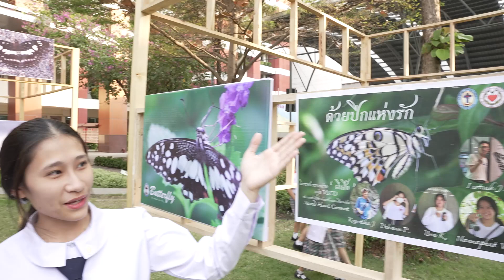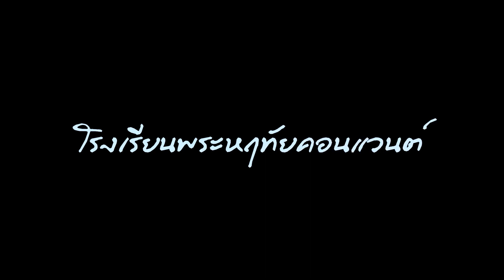Sacred heart convent art exhibition